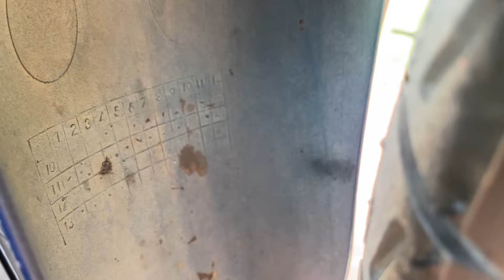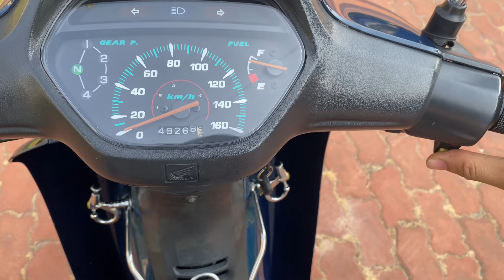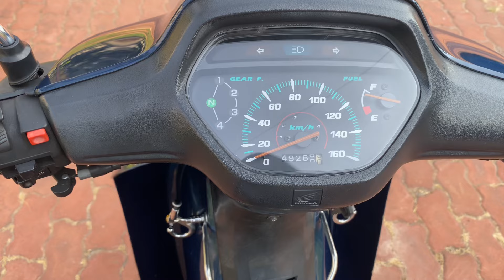Bán Honda Wave 100 1997 Đẹp Rẽ , Mời Anh Em - Người Mê Xe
Honda wave 100 đời 1997
Máy móc bao zin êm
Giá 29tr (bao rút hồ sơ)
Sang tên toàn quốc
Xem xe tại nhà sg
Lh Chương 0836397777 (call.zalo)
Nhận giao lưu mua bán xe máy, xe mô tô, xe ô tô
CẢM ƠN ANH EM ĐÃ QUAN TÂM ỦNG HỘ KÊNH